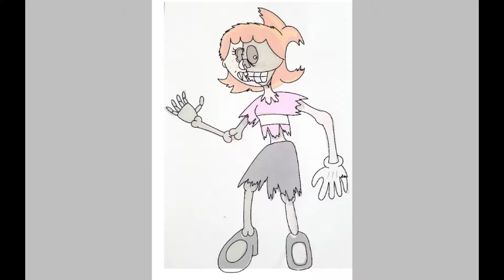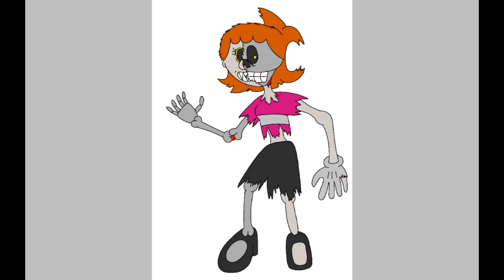Dalton and friends, Halloween poster special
hope you guys have a spooky Halloween, I really love how this poster turned out and the characters let me know what you think